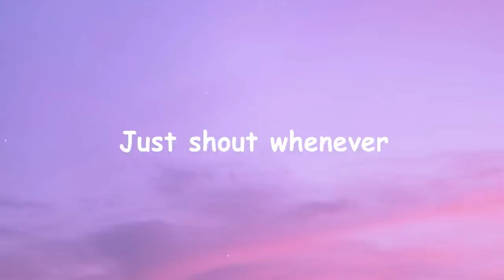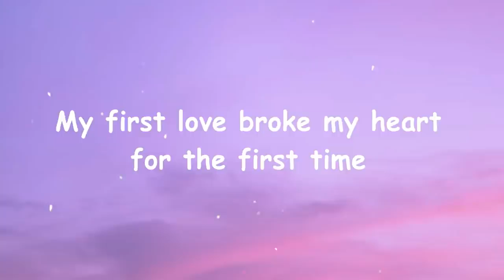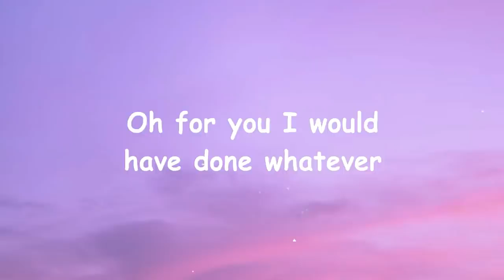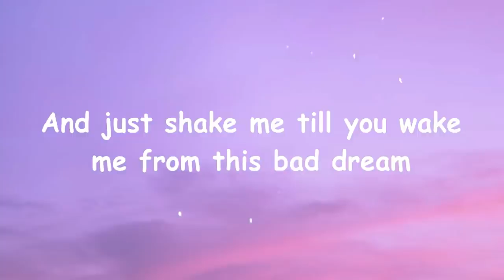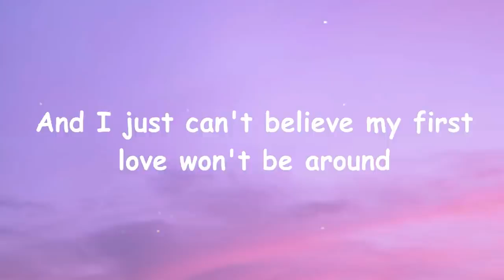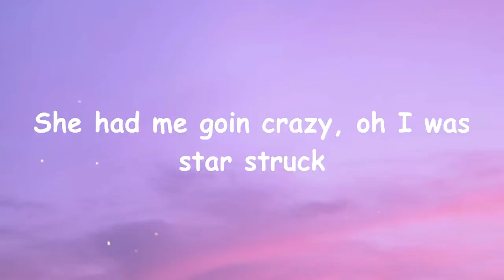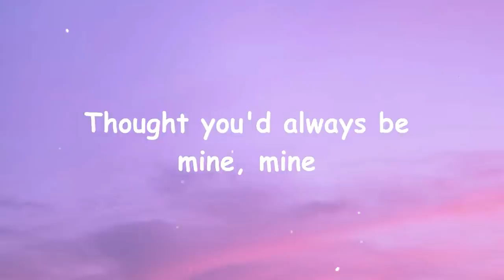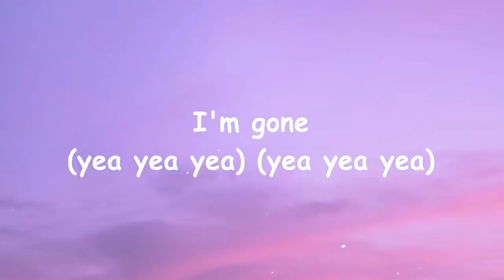Justin Bieber - Baby (Lyrics) ft. Ludacris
🎤 Lyrics: Justin Bieber - Baby (Lyrics) ft. Ludacris
Ohhh ah
Ohhh ah
Ohhhh aaahhh

You know you yêu me, I know you care
You are my yêu, you are my heart

My first yêu broke my heart for the first time

And I just can't believe my first yêu won't be around

[Ludacris:]
Luda! When I was 13, I had my first yêu